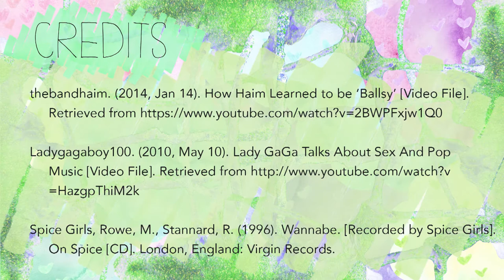Pop Music and the F-Word, Fandom Edition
The series, "Pop Music and the F-Word" was created for Stephanie Rotz's senior thesis/capstone at Ryerson University. The video series aims to outline the current relationship that the feminist movement has with the pop music landscape, and to push the conversation of women in music past conventional ideas of objectification and exploitation.

In this video, fandom is looked at as a new form of "sisterhood", as a community that allows multiple groups of people with gender, racial, and class differences to come together for a shared cause or experience. Social media is a vital tool in both contemporary feminism and fandom to create bonds, as feminism has always been linked to developments in technology.

A BIG BIG THANK YOU goes out to all the amazing interviewees for this project!

Seen in this video:
Julia LeConte
Lauren Toyota
Jacob Evoy
Elissa Mielke
Dr. Norma Coates
Gemma Richardson

Video by Stephanie Rotz
Title animation by Josh Adler
Audio finishing by Christopher Oszwald
Special thanks to Sydney Allen-Ash